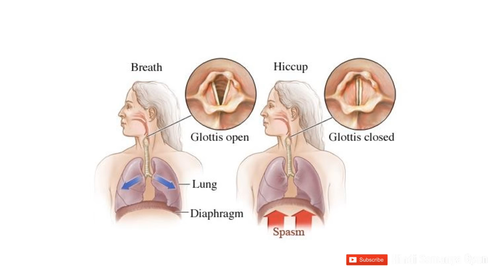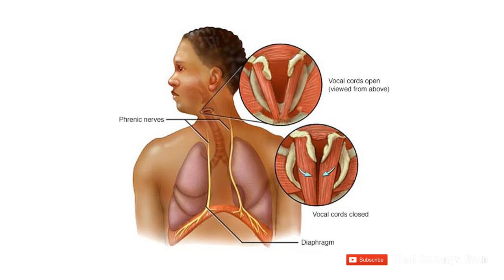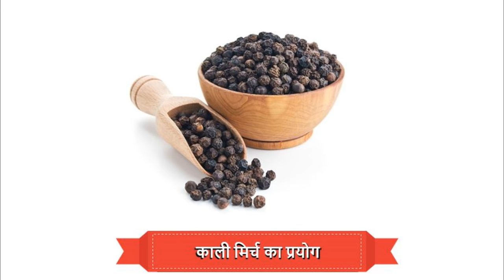तुरंत हिचकी रोकने के 10 रामबाण घरेलू नुस्खे | How to Get Rid of Hiccups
धन्यवाद !!